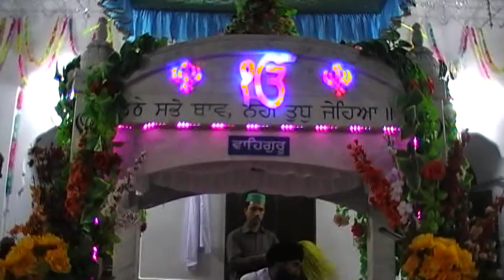Rehraas di Ardas Gurdwara Darbar Shaib Kartarpur Narowal Oct 2014 part #1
Warning : All Rights  of Videos Reserve by Shahid Shabbir Official